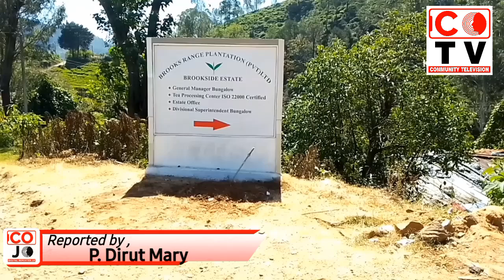Her Self Employed Time Plan | English / Tamil short story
Her Self Employed Time Plan.

කාන්තා ව්‍යවසායන් ප්‍රවර්ධනය සදහා ප්‍රජා ජනමාධ්‍යකරණය පිලිබදව සිව්දින පුහුණු වැඩසටහනට සහභාගි වූ නුවරඑළිය  දිස්ත්‍රික්කයේ තරුණ තරුණියන් විසින් ආන්තික ජන කන්ඩායම් වල හිමිකම් සුරක්ෂිත කිරීමට මාධ්‍යකරණය භාවිතා කිරීමේ අරමුණින් ජංගම දුරකථන / යෙදවුම් භාවිතා කරමින් නිර්මාණය කරන ලද වීඩියෝ කතාන්දරයකි.
මෙම වීඩියෝ කතාන්දරය වාර්තා කරන ලද්දේ තරුණ ඩිජිටල් වාර්තාකරුවෙකු වන පී. ඩිරුට් මේරි විසිනි.

A video story created by the youth of Nuwaraeliya district who participated in the four-day training program on community journalism for the promotion of women's enterprises with the aim of using journalism to secure the rights of vulnerable marginalized people groups using mobile phones / applications.
 This video story was reported by P. Dirut Mary , a young digital reporter .